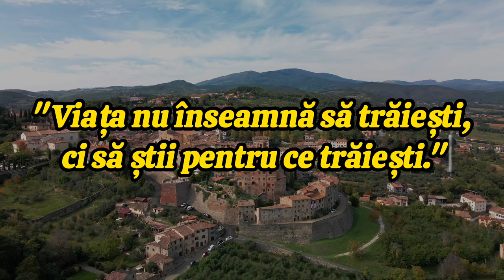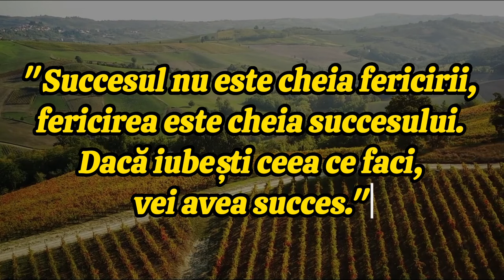Proverbe Italiene | Citate Latine despre Viață, Familie și Iubire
citate italiene
proverbe italiene
citate europene
proverbe europene